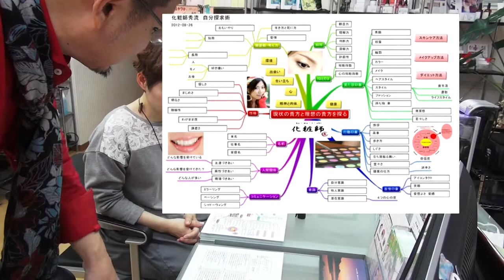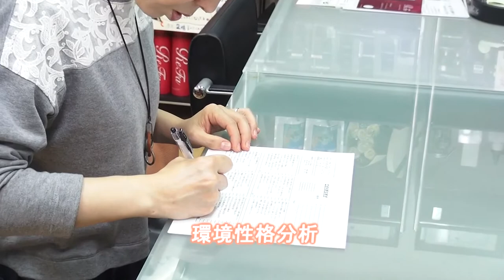アラサーからの大人メイクレッスン 個別オーダーメードレッスン by 化粧師秀（本編）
アラサーからの大人メイク内容を、サロンにて個別にレッスン頂いたお客様にご協力を頂き、レッスン内容をご紹介。